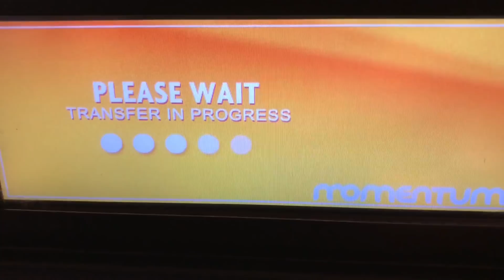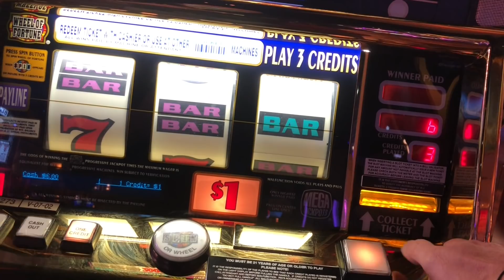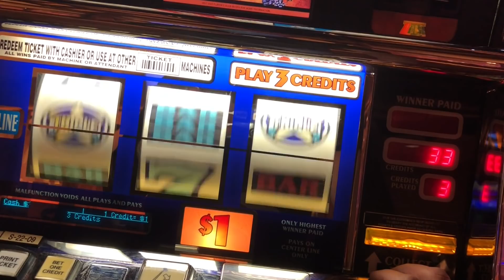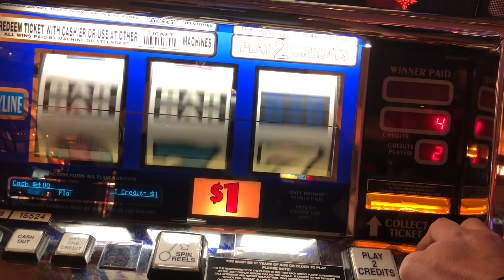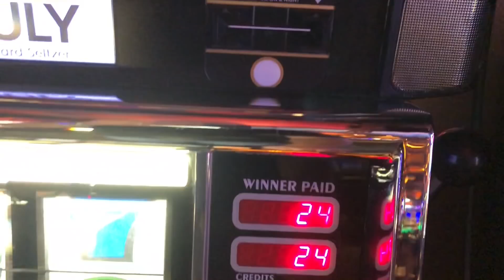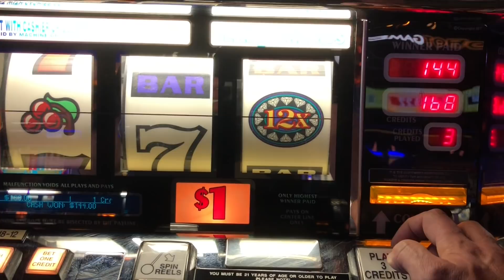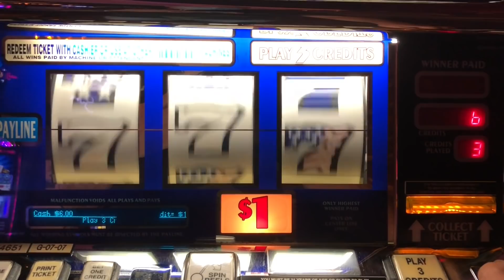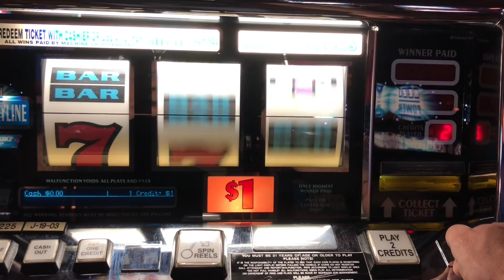Old School Slots Presents Kool Kat Wild Cherry Dozens of Diamonds 5 Stars Tabasco Triple 10X Pay WOF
Time to get back to the basics! Today was all about getting back on the horse after a session of losing & chasing! Wanted to test out a theory that 20 spins is the magic numer to get a nice line hit from a slot, so I put that to the test! The day started out with some free play at Wild Cherry.  Moved on to try some spins at Wheel of Fortune, Tabasco, and Triple Red White & Blue.  Five Times Pay Red White & Blue came next along with a new never before seen OSS called Kool Kat! Dozens of Diamonds was spun next along with Five Stars and lastly Triple Ten Times Pay.  As always, I hope you enjoy this video... Cheers!